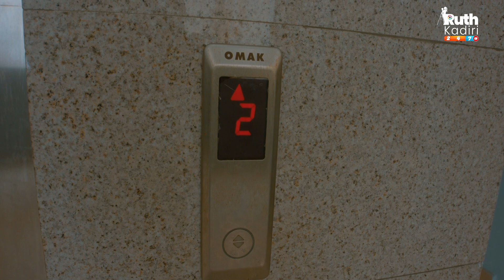Dave And Darlene Master 1